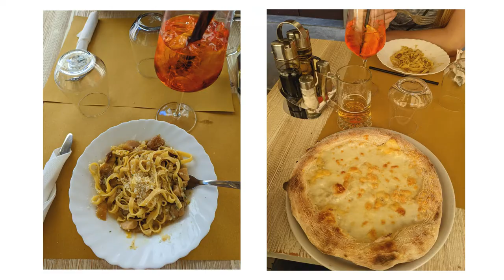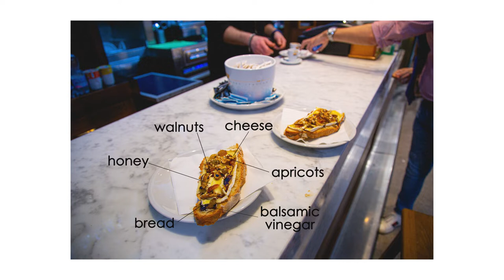FLORENCE | 2 Weeks in Italy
Florence, Italy : A city rich with art and history. We spent our 2 days in Florence visiting the Accademia Galleria and Uffizi Art Gallery. We’d recommend spending the morning walking alongside the Arlo River, crossing over the Ponte Vecchio, and taking in the city sights from Piazzale Michelangelo. Don’t forget to make the trek to Al Tranvai and order wine alongside an amazing dinner.

Arriving in Florence 00:00
Things to do in Florence 00:53
Uffizi Art Gallery 02:09
Wine Window & Dinner 03:03
Florence Photography 04:17